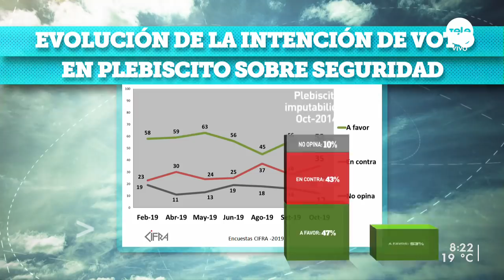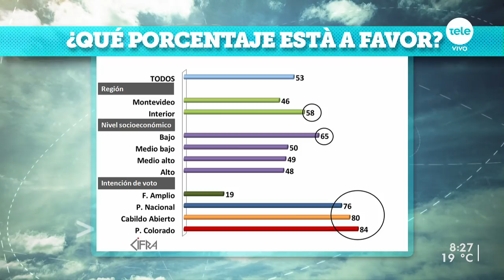Cifra y la última encuesta sobre el plebiscito de Vivir sin miedo